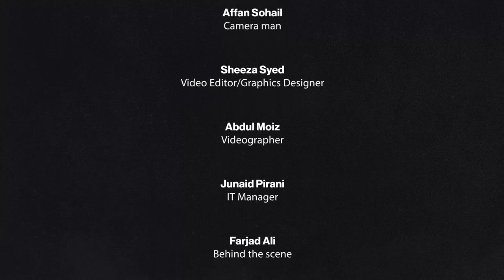Investment Opportunity In Real Estate | Director AY Builders Mr Abdul Rehman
When it comes to investing, you want a honest advice that where and when to invest your money. Your future objectives are supported by AY Builders & Developers.

For call, Please Contact at 📞